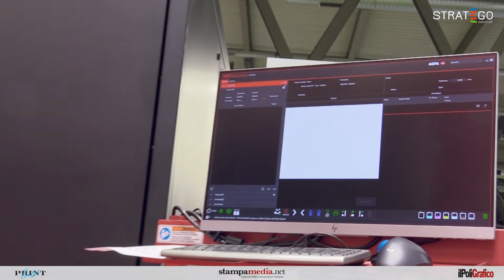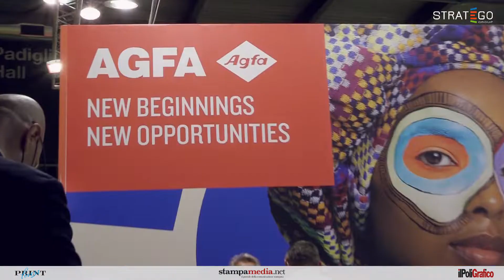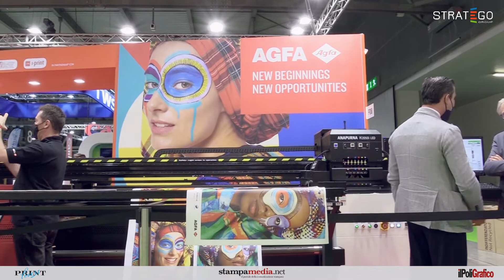INTERVISTA AGFA - VISCOM 2021